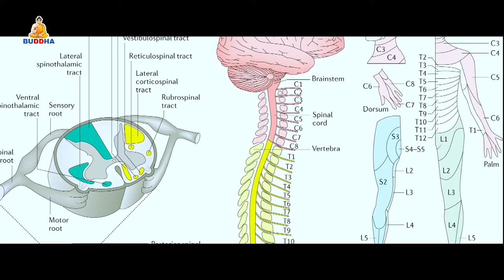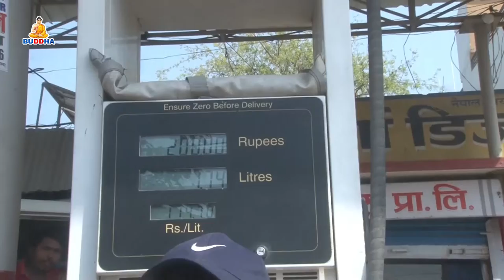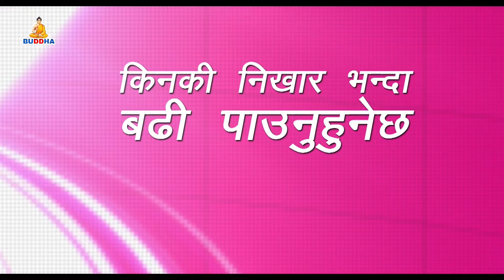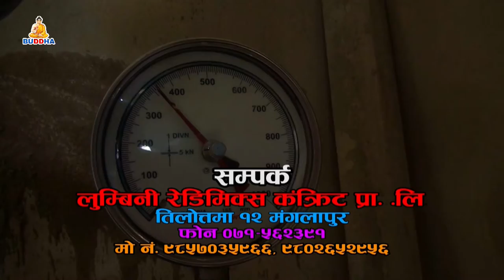बुद्ध समाचार//Buddha Samachar//२०७७//११//१९